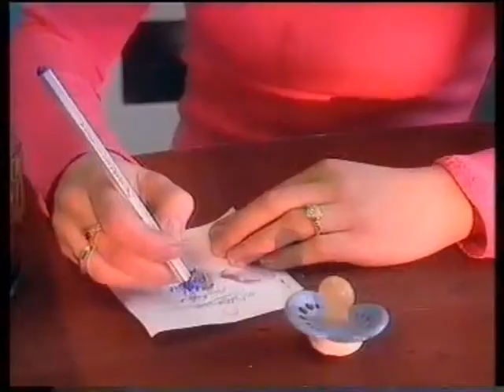Laura Wou - Lauran uusi Look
Laura Wou Tv sarja "99